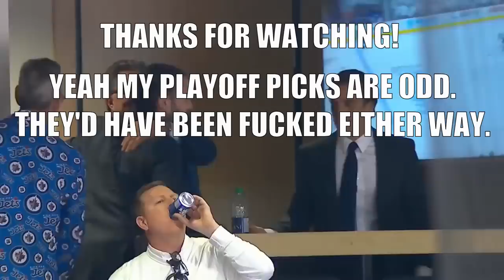The Haters Guide to the 2018/19 NHL Season: Western Conference Edition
It's here... and later than ever! The Haters Guide to the NHL Season (The Western Conference this time). Another year of tightly contested and exhilarating NHL goodness continues with many of these teams gearing up for a potential playoff run.

What will this video inform you about: Hopefully something? Hopefully?

The playoff predictions are going to be mocked yet again (like the EC ones), but my response to that is come at me. I'll eat shit in April if I'm wrong. Deal? The shit eating will probably happen, ya know.